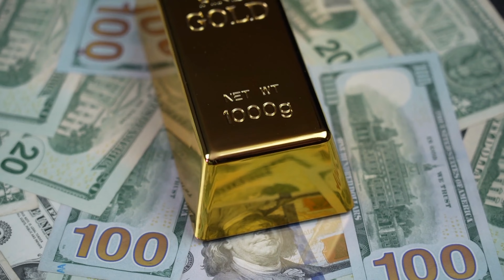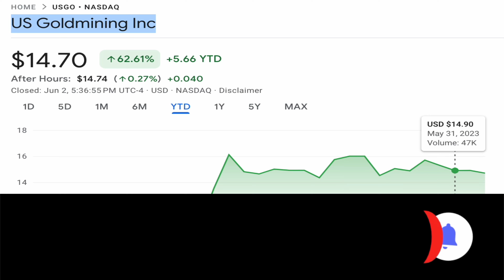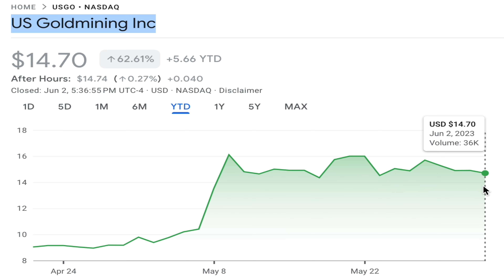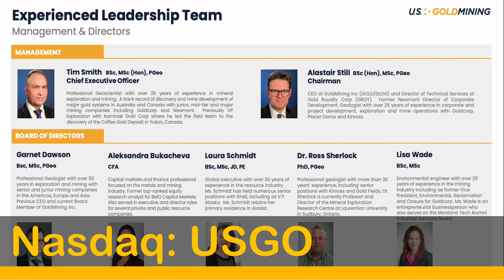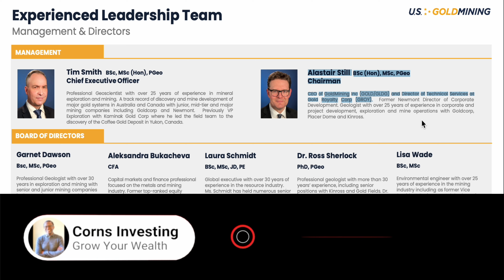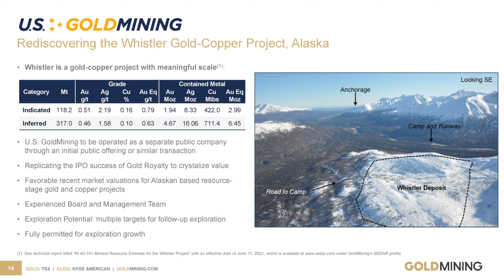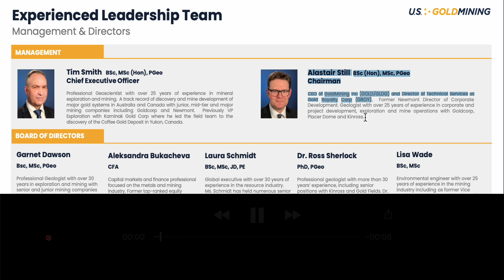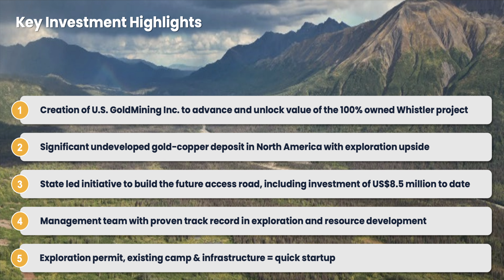⚠️ This Gold-Copper Mining Stock Has Massive Untapped Potential 🔥 Best Gold Stock To Buy Now?💰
I share with you one of the best gold mining stocks to buy now - US Goldmining Inc (USGO) stocks, with huge catalysts for 2023 making them strong buy gold stocks for 2023.

U.S. GoldMining Inc. ("U.S. GoldMining") is a newly minted exploration and mine development company focused on unlocking the substantial value of the Whistler gold-copper project, located in Alaska, USA.  U.S. GoldMining completed an IPO in April 2023, listing on Nasdaq (NASDAQ:USGO) and raising US$20 Million to be used for exploration and mining studies of the Whistler project.

U.S. GoldMining is managed by an experienced team and Board of Directors who are motivated to unlock substantial value by advancing the extensive and exciting Whistler gold-copper project.

U.S. GoldMining  recently announced that they had Mobilized Field Teams to Execute on their 2023 Exploration Program at the Whistler Gold-copper Project, Alaska. Tim Smith, their CEO, commented that: “They are now fully funded and permitted to start their inaugural exploration program at Whistler.

USGO: NASDAQ
                                                                                                                                                                                             This top gold-copper mining stocks are highly rated putting them amongst the best copper mining stocks to buy now for 2023. And the outlook of these top gold stocks puts them amongst the best mining stocks to buy now for 2023.

So lots of catalysts lined up with these top gold stocks to buy now, giving them plenty of high growth upside and putting them amongst the best high growth mining stocks to buy now for 2023.

We have covered on the channel a range of ev battery and minerals penny stocks including. Nickel stocks, Lithium stocks, graphite stocks, cobalt stocks. Under a penny stock. Lithium penny stocks. Lithium-ion battery stocks. EV battery stocks. EV charging stocks. EV penny stocks. Below a penny stocks. Sub penny stocks such as Glencore, Xiantippe Resources, Sayona Mining, Lake Resources. Penny Stocks Penny Stocks Penny Stocks Penny Stocks. ASX Stocks, Best ASX Stocks, ASX Mining Stocks, Best Mining Stocks. Best EV stocks. Seeking Alpha. Simply Wall Street.

This video was conducted on behalf of US GoldMining Inc, and was funded by Gold Standard Media LLC and/or affiliates.

Ignore:-